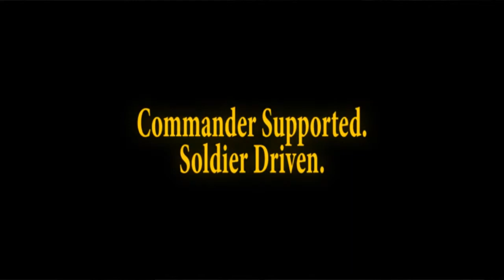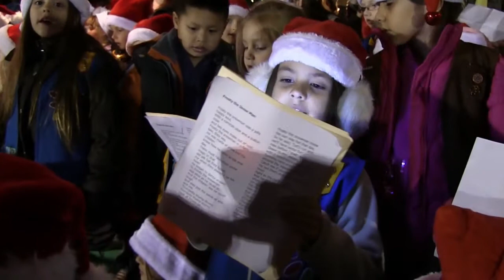Meade Week for Nov. 25, 2016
On this edition:  We're releasing Meade Week a little early this week due to the Thanksgiving Holiday.  This week:  a change to the traffic lights, Army Field Band Holiday concert schedule, Transition Assistance receives a big boost, and the holiday tree-lighting is coming up.  These stories and more on Meade Week!